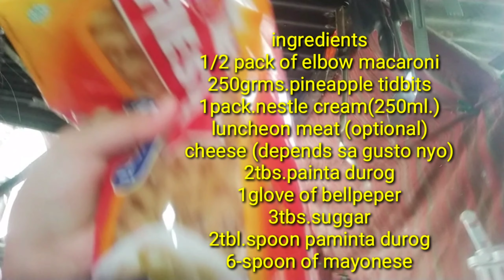How to make chicken macaroni salad